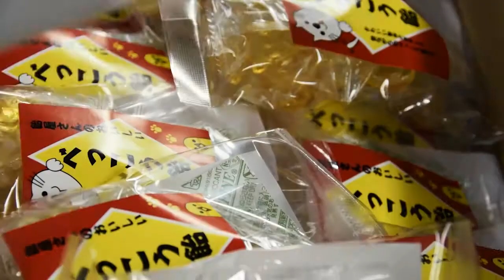「最高の感動」をみなさまに。「野州たかむら」の飴づくり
（株）野州たかむら　栃木県・茂木町

普段なかなか見ることがでない飴づくりの仕事。
一人ひとりの丁寧な手仕事から生まれる商品は、人を笑顔にしてつないでゆきます。
ものづくりは人づくり。
創業以来培ってきた職人の技の継承、新たな技術の習得、商品企画力やデザイン力の強化など、社員の能力向上を図り人づくりを進め、みんなが誇りと生きがいを持って安心して働けるような職場づくりを進めている野州たかむらさん。
創業者が残した「最高」という言葉を企業理念とし、「最高の仲間」と「最高の商品」を作り、お客様に「最高の感動」を届け続けます。